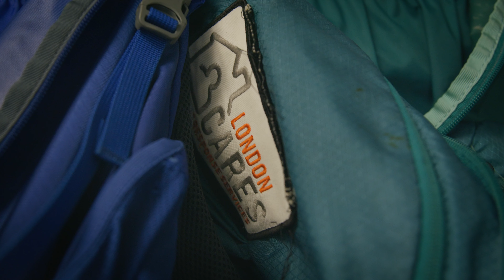London Cares Homeless Response Services I London Chamber of Commerce – Business Achievement Awards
Non-Profit Category Finalist 2024